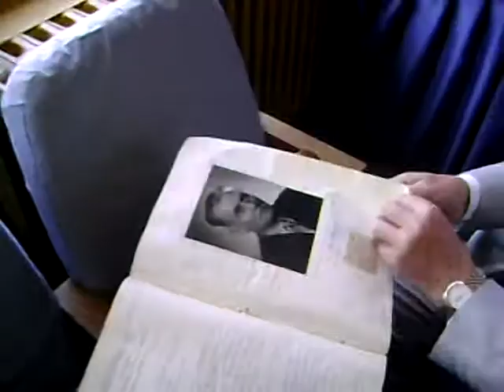Gimnazija "Stevan Jakovljevic" Vlasotince deo 1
Prezentacija gimanzije